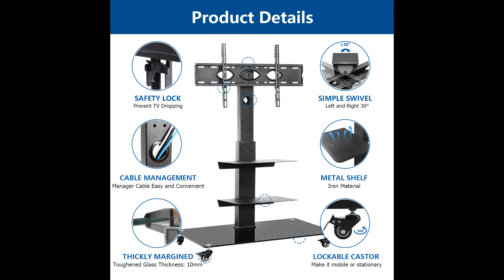Rfiver Universal Mobile TV Stand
Are you having a, we can help you select TV stand.